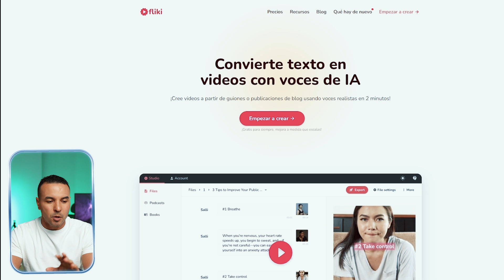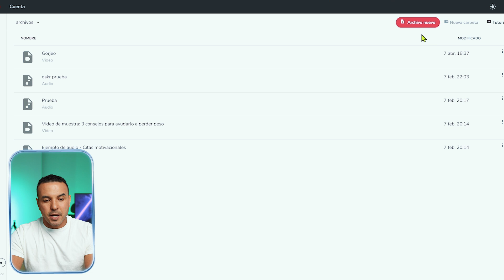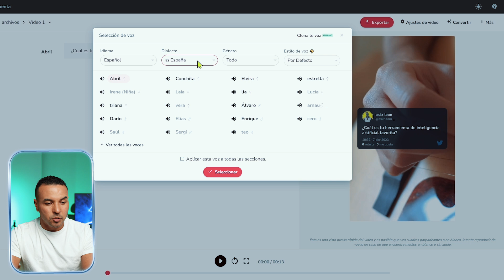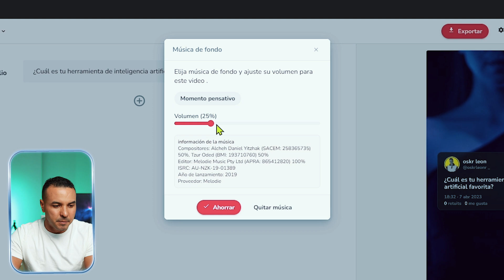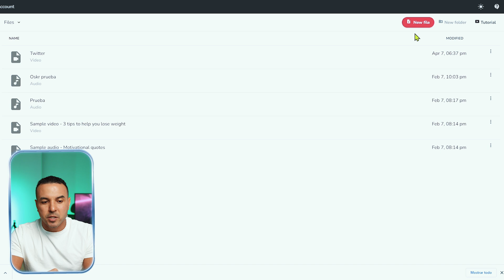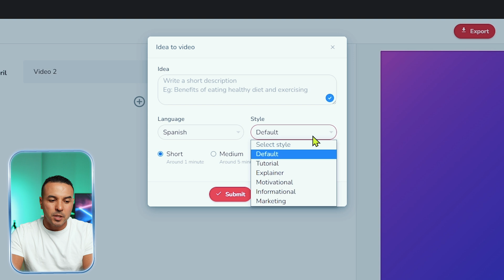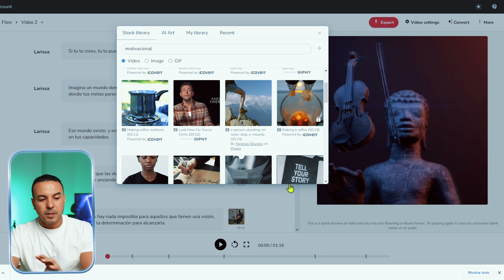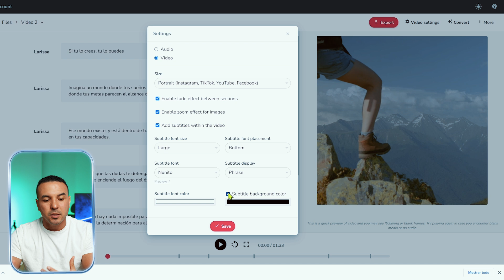Como hacer VIDEOS con Inteligencia Artificial en segundos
¿Quieres crear vídeos impactantes en segundos? ¡No busques más! En este tutorial te explicaré cómo hacer vídeos con Inteligencia Artificial utilizando Fliki AI, una herramienta poderosa que te permitirá crear contenido de calidad en cuestión de minutos.

Con Fliki AI, podrás aprovechar las ventajas de la IA para crear vídeos personalizados y únicos. Además, podrás utilizar el chatbot GPT-3 para generar contenido creativo y original. Este tutorial te guiará paso a paso para que puedas crear vídeos sorprendentes en cuestión de segundos.

Aprenderás cómo utilizar Fliki AI en plataformas populares como Instagram Reels, YouTube Shorts, TikTok y Facebook Reels. También te enseñaré cómo utilizar las plantillas prediseñadas para que puedas crear vídeos profesionales sin tener que ser un experto en edición.

¡No esperes más! Aprende cómo hacer vídeos con inteligencia artificial y sorprende a tu audiencia con contenido de calidad en segundos.

00:00 I Introducción
01:12 I Craer cuenta en Fliki
02:18 I Edición video Formato Twitter
07:54 I Edición idea a video
13:40 I Conclusiones
14:45 I Recomendación

¡Un abrazo!